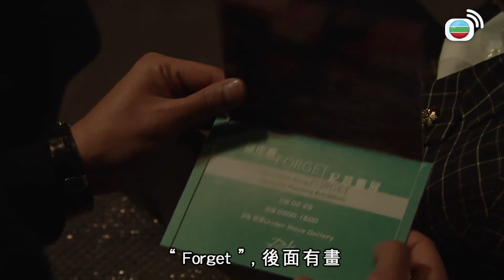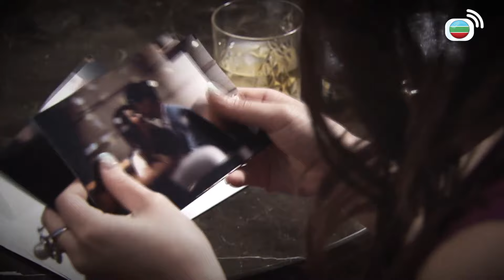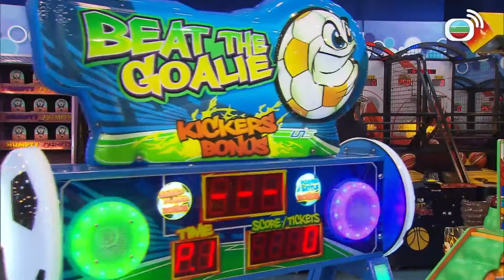偷食唔抹嘴，你都算蠢！｜幕後玩家｜黃宗澤｜蕭正楠｜黃翠如｜劉佩玥｜龔嘉欣｜陳自瑤｜TVBUSA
在繁雜的商業關係裏，各種各樣的商業行為都依賴公關去包裝、推廣，他們雖見盡富貴榮華，當中的金錢與權力卻從來不屬於他們。終日面對紙醉金迷的氛圍，誰不會心動？誰又甘心畢生屈膝侍人？

三兄弟各有所長　合組公關鐵三角

記者出身的秦昇海（黃宗澤飾），與游天恆（張繼聰飾）、馮汐然（蕭正楠飾）情同手足，加入公關公司The Rainmakers後一直合作無間，以「鐵三角」組合縱橫公關界。「三兄弟」在工作上各有所長，但對財富觀念迥異。

城中巨富、復生地產集團主席顧復生（潘志文飾）育有一子兩女，與髮妻所生的長女顧成勳（陳煒飾）具男兒本色，縱橫商場無敵手。相反家族唯一男丁顧成曦（陸永飾）偏偏不學無術，終日游手好閒，一無事處，復生皇國勢將歸成勳所有。